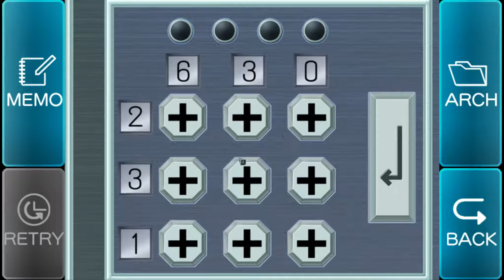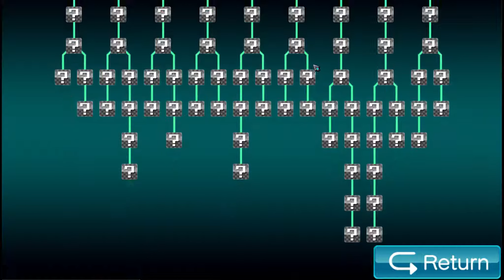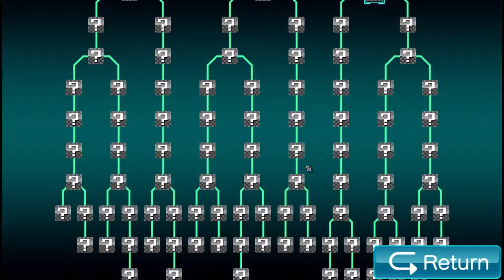Die erste Entscheidung | Zero Escape: Virtue's Last Reward #005